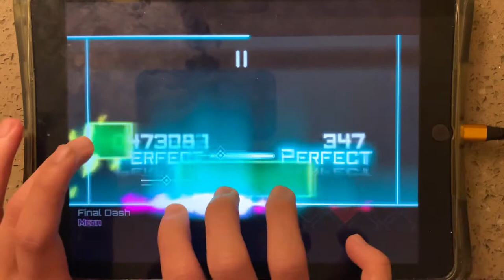[so short] Dynamix - Final Dash (MEGA 13) OMEGA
MUE - Final Dash
Mega 13
Notes: 733
Speed: 1.1

Literally the shortest mega in the game lol, but definitely has some difficult patterns. 152nd mega.